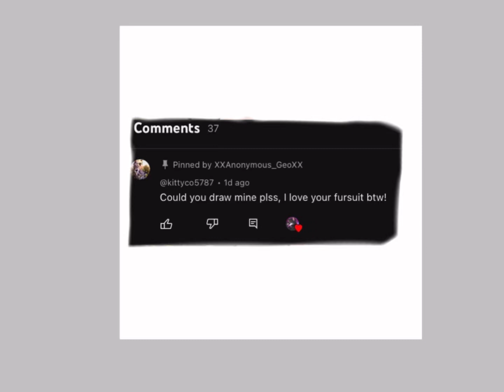Who’s next?||| art ibspaint edit||| Drawing